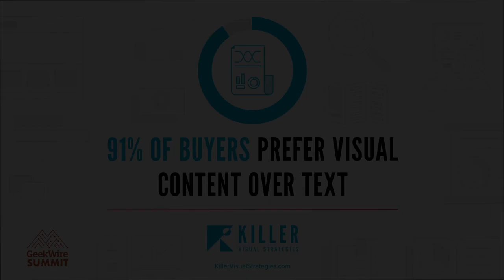GeekWire Summit: Fireside Chat with Amazon public policy chief Jay Carney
As a communications leader and policy strategist, Jay Carney has moved from one world power to another. A familiar face on the national stage as the White House press secretary for President Obama, the former journalist is now the senior vice president of global corporate affairs for Amazon, reporting to CEO Jeff Bezos. Carney’s shift is emblematic of the increasingly larger role being played by Amazon and its counterparts in some of the most important public policy issues facing the globe and the future of technology. Moderated by GeekWire editor Todd Bishop.